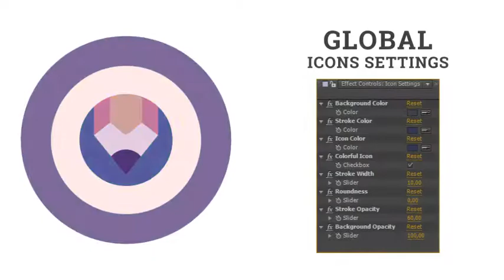Estate House Showcase Animation - Flat Icons and Elements by animated-icons | AE Element Template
Estate House Showcase Animation - Flat Icons and Elements by animated-icons | After Effects Element Template

Content of this Videohive element after effects template - Estate House Showcase Animation - Flat Icons and Elements :
"Features The Estate House Showcase Animation – Flat Icons and Elements flaticons

60 Estate House Showcase Animation – Flat Icons and Elements
Special features Estate House Showcase Animation – Flat Icons and Elements:

Functionality Icons:
Duration Control of Animation
Stroke Opacity Control
Background Opacity Control
Form Controls:
Stroke Width Control
Form Control
Flat Color Controls:
NEW! Colorful / Monochrome Style
Icon Color Control
Stroke Color Control
This project is modern and elegant and contains a variety of Wonderful Icons designs and it can be also used to present any occasion media identity.

Reasons to Purchase Estate House Showcase Animation – Flat Icons and Elements:

Fast rendering
Wonderful animation
No plugins required
Universal Expression
Modular Construction
100% Dynamic Vector resizable"